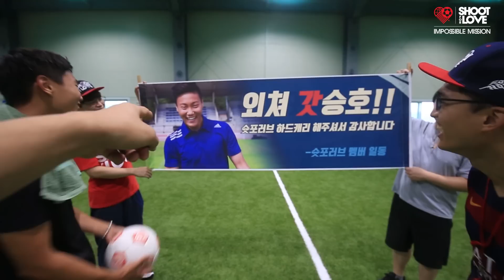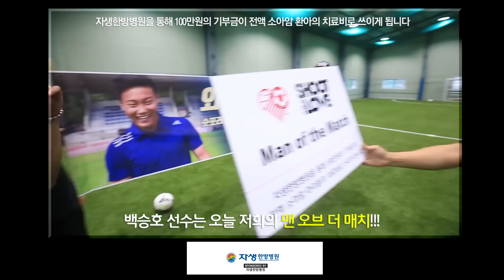바르샤 백승호가 20m 밖에 있는 페트병 3연속 맞추기 미션에 나섰는데...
하나 맞추기도 어려운걸 세 번 연속으로 맞출 수 있을까요??

대한민국 최고유망주에게 닥친 최고 시련!

캠페인 참여하랬더니 영화를 찍고 있는 갓승호!ㄷㄷㄷ